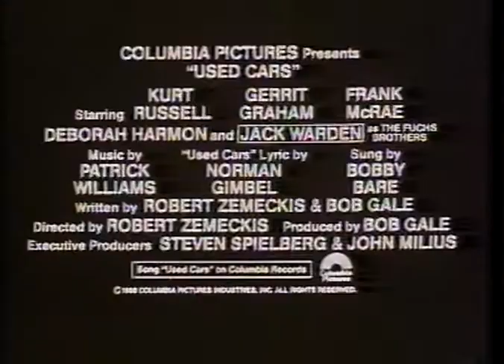Used Cars (1980) Trailer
VHS trailer for the 1980 comedy Used Cars, directed by Robert Zemeckis, starring Kurt Russell.